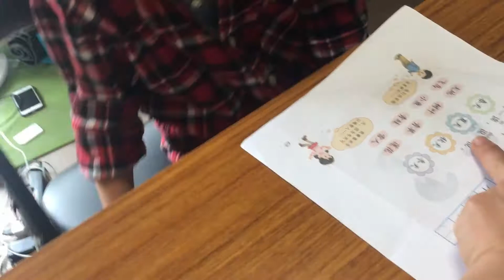【中国語＃28】中国語のお勉強♪ 一生懸命に中国語を話したよ♪ お勉強♪ 外国語♪ 7歳のトレーシー ★Study Chinese★